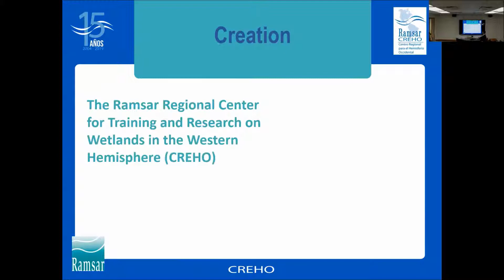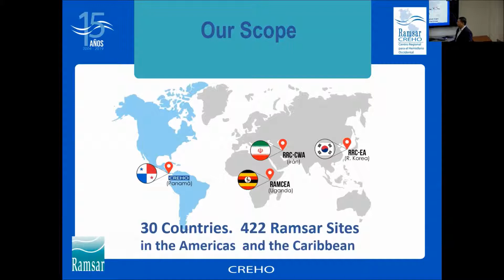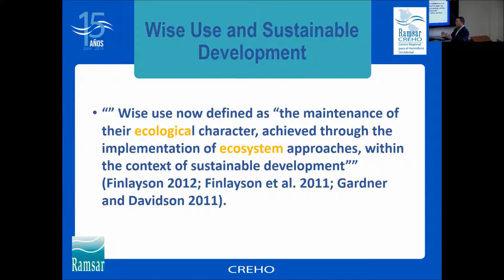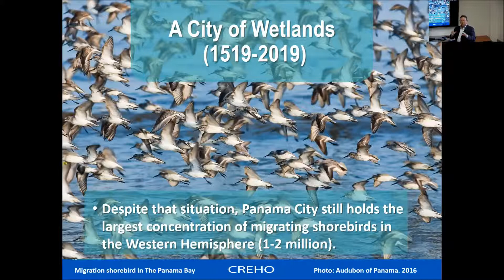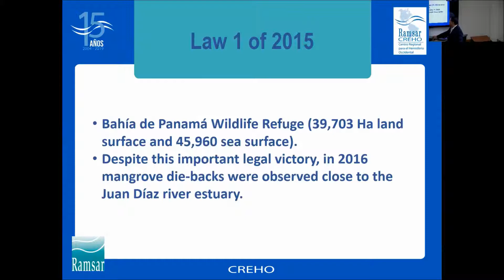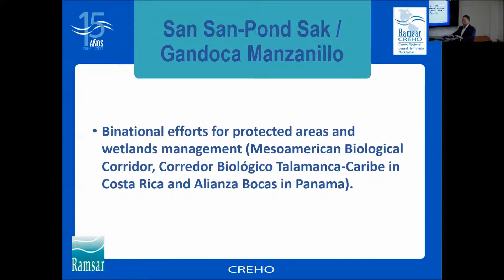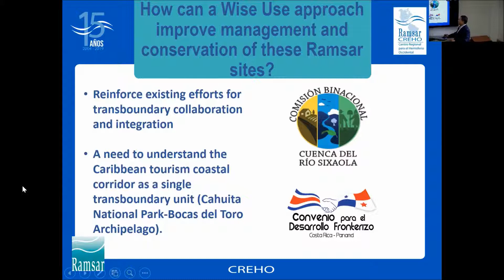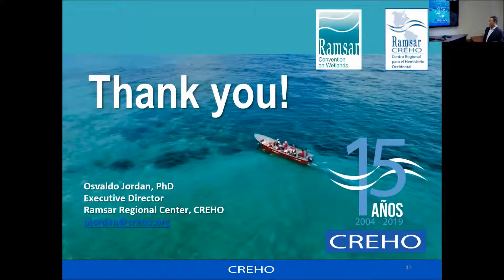Tropilunch by Osvaldo Jordan - 12 February 2019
"Regional and trans-boundary approaches to the wise use of wetlands in Central America: the role of CREHO - Ramsar", Osvaldo Jordan, Executive Director, Ramsar Regional Center, CREHO. Tropilunch is a weekly seminar series of the Tropical Conservation and Development Program in University of Florida's Center for Latin American Studies.